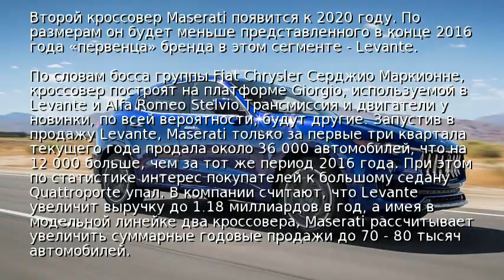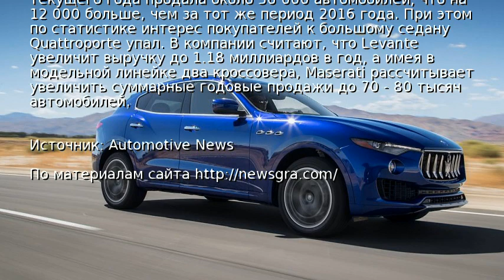К 2020 году Maserati выпустит ещё один кроссовер